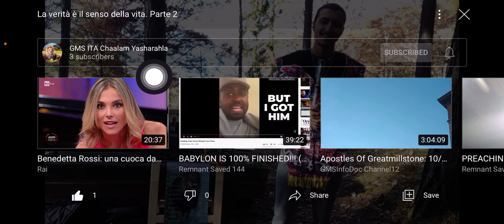VISIONS FROM THE GMS ITALIA CAMP‼️